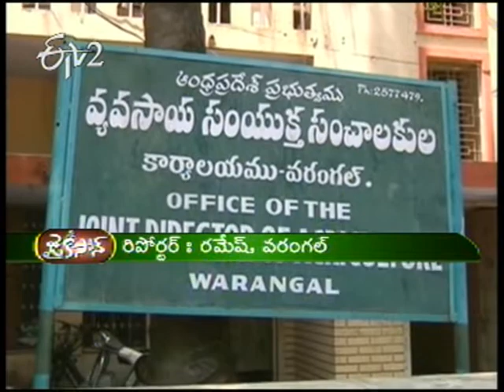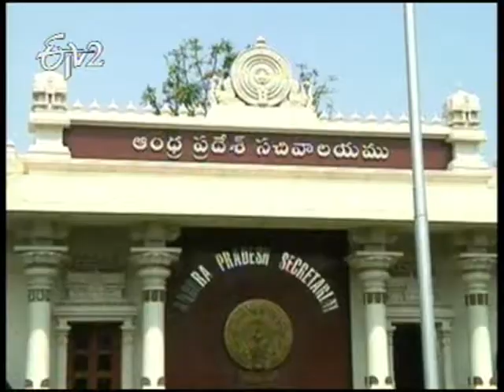Warangal farmers against to cluster policy in green gram cultivation on 17th February 2014